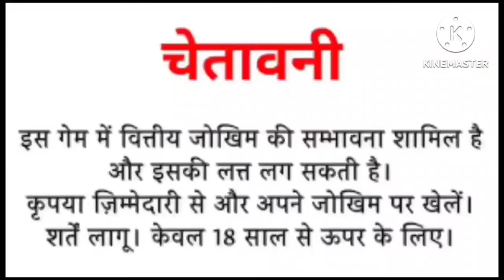Teen Patti master gate of Olympus game jitne Ka Tarika explorer slots game tricks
gate of Olympus New

recover of money